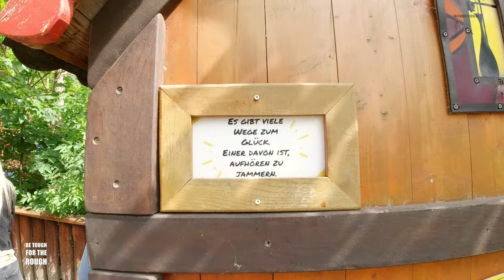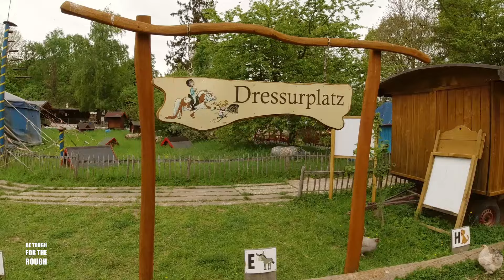NEUE Attraktion 2024 im FAMILIENPARK Sottrum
Von uns aus nur 25 Auto-Minuten entfernt ist der Familienpark Sottrum in der Nähe von Hildesheim. Der ehem. Eulenspiegel-Park ist ein ganz besonderer Freizeitpark mit unglaublich vielen Abenteuer-Möglichkeiten. Egal ob verwinkelte Pfade zwischen Wald und Gewässer, Floßfahrten, Kletter-Erlebnisse, Bauernhof, zahlreiche Tiergehege oder das Wandern auf Stegen entlang einer Schilflandschaft... dieser Park bietet sogar ohne Fahrgeschäfte enorm viel und die Parkgäste kommen immer gerne wieder! Viel Spaß bei diesem Vlog der etwas anderen Art!